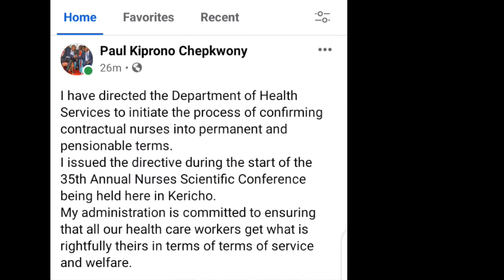GOVERNOR KERICHO PROF. PAUL KIPRONO CHEPKWONY -ON EMPLOYMENT OF NURSES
*SCIENTIFIC CONFERENCE KICKS OFF IN KERICHO*

The three-day conference brings together well over 800 nurses from all the 47 counties and provides them with an opportunity to share experiences and challenges facing the nursing career especially at the peak of a pandemic occasioned by COVID-19.

Speaking during the start of the conference, H.E the Governor, Prof.Paul Chepkwony instructed the Department of Health Services to initiate the process of absorbing contractual nurses into permanent and pensionable terms.

Devolution Cabinet Secretary, Hon. Charles Keter called for constant engagement between the  nurses union and County Governments to avoid the frequent industrial actions and endless legal battles.
Keter said his ministry was considering to review the County Government Act to enable healthcare workers to transfer their expertise to any health facility in the country without getting confined to one county.
The theme of this year's conference is: _Nurses, A Vision for Future Health Care_